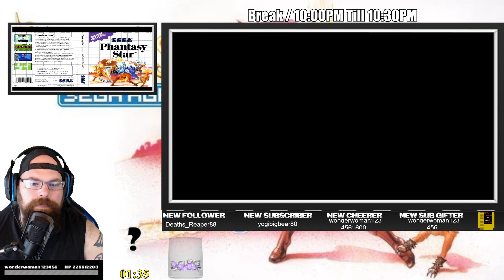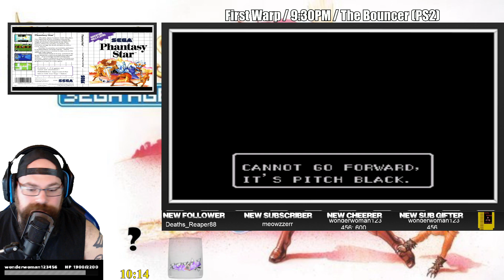Retro Warp To SMS Playing Phantasy Star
This Twitter is used to talk about games and also content updates.

Do you need something to listen to around the house or at work? You can listen to the podcast on these platforms

Amazon Music

Also feel free to follow the YouTube channel I run with my bestfriend Zed.